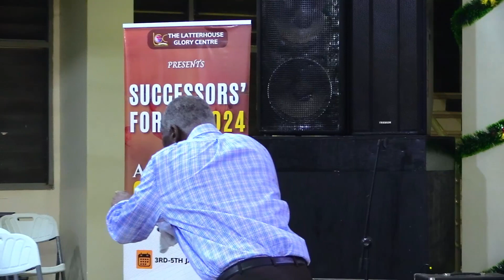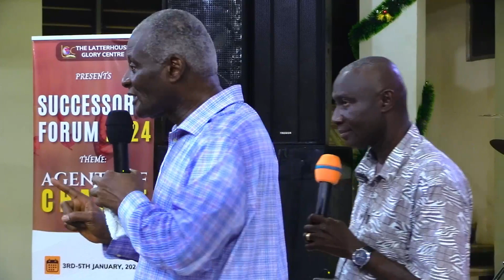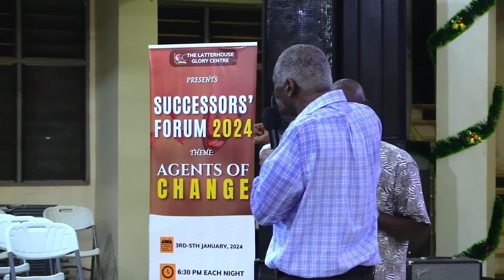THE PRAYER LIFESTYLE 2 II APOSTLE ALBERT FIIFI ORHIN II 19TH JANUARY 2024